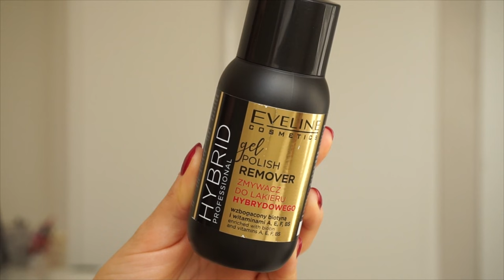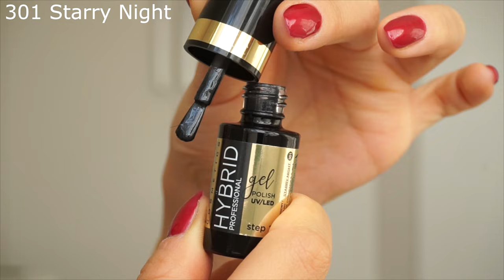HYBRYDY Z DROGERII {Recenzja Lakierów Hybrydowych EVELINE Cosmetics}